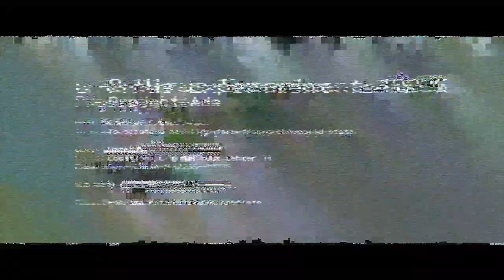Resident Evil 6 Leon Parte 9 Español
***Tuve un error en la capturadora en una parte se desfasa el sonido un poco :(